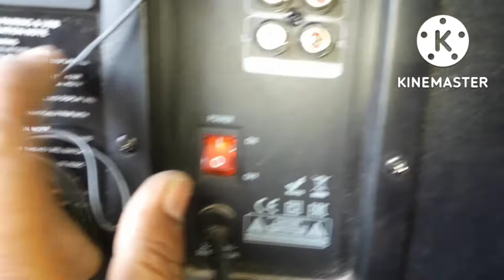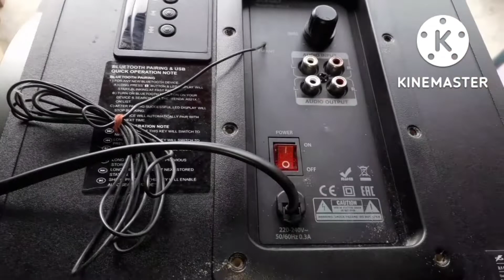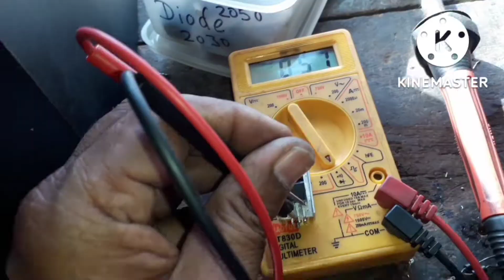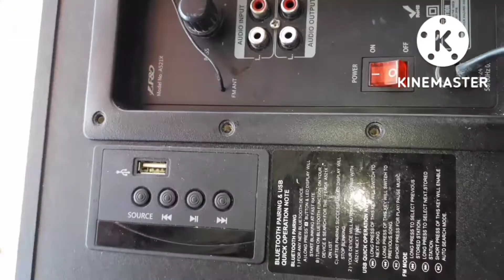F&D 2.1 Home Theater repairing with SMPS power supply using STR module with 5 wire.